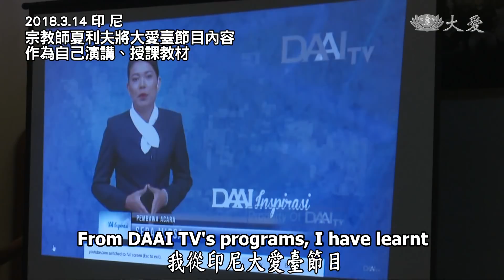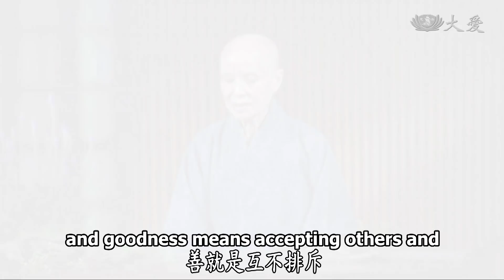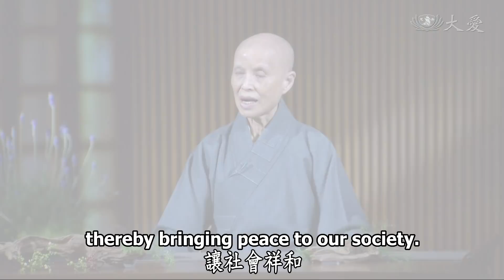【人間菩提】20180411 - 無分宗教傳播愛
無分宗教傳播愛
Inspiring All Onto the Path of Goodness

清流節目布善種
無分宗教傳播愛
新芽助學輔成才
觸事會理心頂戴

印尼大愛臺，將行善理念，不分宗教、不分種族分享給大家知道。茂物辛巴克村。當地地處偏遠與世隔絕，僅有93戶人家。2014年慈濟首次造訪辛巴克村，達摩光榮寺活動後，村民首次接觸慈濟，並且靠著收看印尼大愛臺節目，認識新資訊，也藉由節目得到許多啟發。

雖然印尼全國有8成的穆斯林人口，宗教之間偶有隔閡，但是一名宗教師夏利夫相信，傳遞正確資訊不侷限宗教，因此將大愛臺的內容，列入自己演講、授課教材。即便有人就會提出了質疑跟批評，不過夏利夫認為宗教的方向就是和平，善就是互不排斥，彼此之間相合相容。

在緬甸岱枝鎮德巴村，當地因為貧窮落後，資源不足、學童學習狀況也相對落後。暑假期間，更是需要協助家中農忙，貼補家用。因此鄰長烏昂登邀來仰光慈濟志工，開辦暑期課輔班。免費教授當地孩子英文和數學。父母需要了解，教育攸關人生的方向與孩子們的未來。因此慈濟在行善的過程中，對於陪伴新芽、關懷教育也是努力付出。

我們的方向對，道理這樣的教，做了就是在說、說了就是要做到，這叫做「觸事會理」。我們身體力行，每一件的事情所做的，無不都是回歸到法的境界裡來。《法華經》告訴我們，佛的全身舍利，這等於就是起塔，就是造塔，蓋塔的功德一樣的，只要你真的將佛的法身，佛陀的法身，用在你的日常生活中，信受奉行。

靈鷲山裡，佛陀在說法，在佛陀，釋迦牟尼佛前，突然間湧現出了寶塔，這不就是我們心靈的寶塔嗎？靈鷲山不大，怎麼有五百由旬這麼大的塔出現呢？所以我們的心很開闊，就如人人心中都有一座的靈山塔，人人共同都在心地裡的靈山塔修行，這個方向是正確的。佛法在人間，就是要人間去行菩薩道。